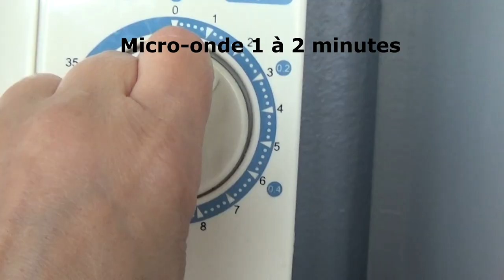DIY # 78 Comment recevoir nos invités après le déconfinement .Tuto couture facile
1/Rectangle  25/ 30 cm , prévoir 2 serviettes par invités.
2/Utilisez les huiles essentielles suivant votre choix ( j'ai utilisé la fleur d’oranger ,une autre fois  la cannelle et aussi la noix de coco .( très rafraîchissant et cela sent très bon ).
Laissez vos commentaires en précisant les parfums choisies , partagez - vos idées .
Mon conseil :une serviette à leurs arrivée et une autre à leurs départ
Recyclez vos vieilles serviettes .
Des petits rectangles de serviettes parfumées  c'est très sympa et c'est  une belle façon de recevoir   Lavez les après utilisation à la machine 60° ( mais cela tout le monde le sait).
Bon déconfinement à tous et surtout ne relâchez rien continuez à vos protégez et protégez ceux que vous aimez.
1/Rectangle 25/ 30 cm, provide 2 Recycle your old towels.
2/Use essential oils according to your choice ( I used orange blossom , cinnamon and also coconut . ( very refreshing and smells very good )
A towel on their arrival and another on their departure
Recycle your old towels.
Small rectangles of scented towels is very nice and it is a nice way to receive . Wash them after use with the 60° machine ( but that everyone knows).
Good deconfinement to all and above all do not release anything continue to protect you and protect those you love.